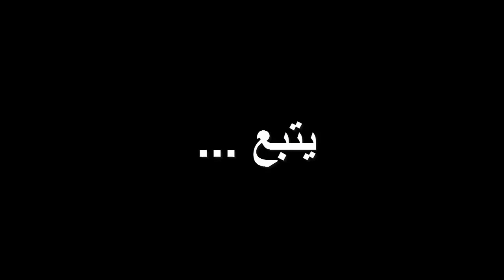Minecraft Movie #1 / ....سرقنا بنكا أوالشرطة المغربية تابعينا أوفلخر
♥ La Qualité de Video HD 720p ♥

Salam Drari oumar7babikoum m3akoum Abdelhadi walyoum hada wahde l video sghir dial Robbing A bank ntmana i3jabkoum lmohim matnsawche Like Sub ou tvotiw 3la l Game li britoha  fl video jay rah kina wahde l3alam fo9 alvideo cercle fih 3alamt ta3ajob klikiw 3lik ou voti ou PeaCeE :) ;)